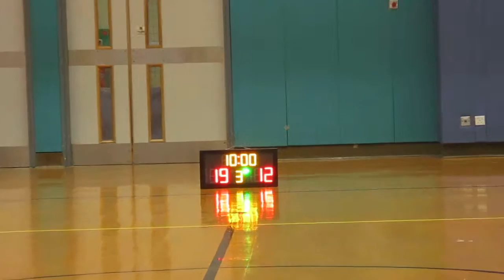STARLEAGUE NTS S2 20160305 W A B VS LSA☆ Q2